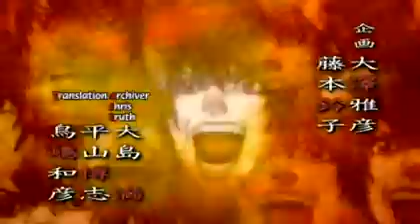Death Note 2nd Opening (subbed)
Heres my clip from the kuro hana fansub team